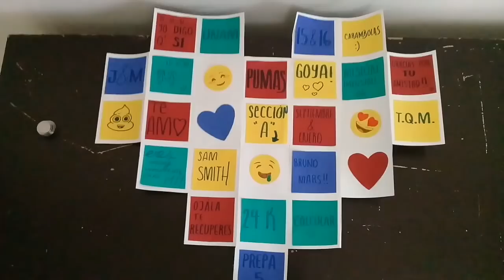¡CARTA CORAZÓN! 14 de Febrero (San Valentín) / Mary Suárez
Hola, como están? El día de hoy les enseñó como hacer una tarjeta corazón para tu novi@ o amig@ espero les guste mucho y nos Vemos Pronto! Feliz San Valentín ♡